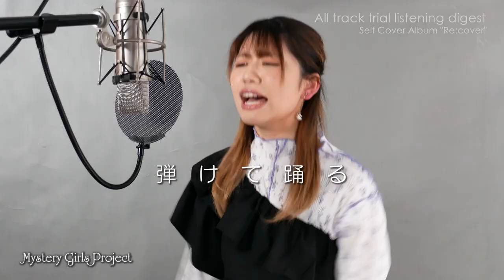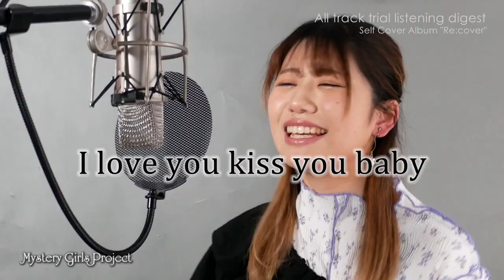【Official PV】セルフカバーアルバム「Re:cover」試聴動画／「00:24 AM」MysteryGirlsProject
ガールズユニット「MysteryGirlsProject」が、過去にリリースした楽曲をニューアレンジ音源且つ、新メンバーにて新規歌唱レコーディングした、セルフ・カバー・アルバムの試聴動画。

トラック４：デビューアルバム「V Generation」に収録されている楽曲「00:24 AM」。

‹アルバム概要›
タイトル：Re:cover
アーティスト：MysteryGirlsProject

■収録内容

01 V Generation  (04:16)
02 day break  (04:19)
03 CROSS MIND  (03:39)
04 00:24AM  (03:39)
05 PERSONA  (04:14)
06 Presious time  (04:05)
07 change my self  (03:55)
08 tomorrow  (04:39)

サウンドプロデューサー：高濱祐輔
Sound Producer: Yusuke Takahama

【about Mystery Gilrs Project】
歌とダンスとドラマを中心にパフォーマンス活動するガールズユニット。略称はMGP。メンバーはダンス＆ボーカリストと、若手声優・女優で構成。テイチクエンタテインメントよりメジャーデビュー。主に東京都内近郊のライブハウス、及びイベント、インターネットコンテンツに出演中。

A girls unit that performs mainly in singing, dancing and drama.
Abbreviation is MGP
The members are dance & vocalists and young voice actors and actresses.
Debut from Teichiku Entertainment.
Mainly appearing in live houses, events, and internet contents in the suburbs of Tokyo.